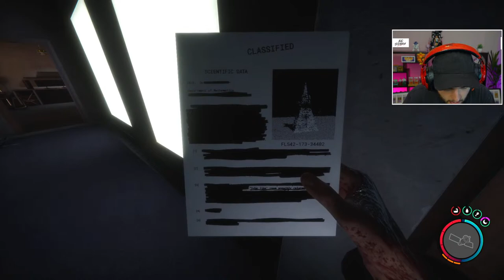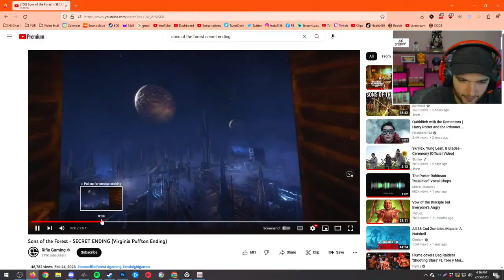Sons of the Forest - ENDING - FINISHING THE MAIN STORY!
Charity Raisings:
1st Place YouTube Warzone Tournament for Hire Heroes USA: $100,000
Total: $434,030.67

-NoahJ456